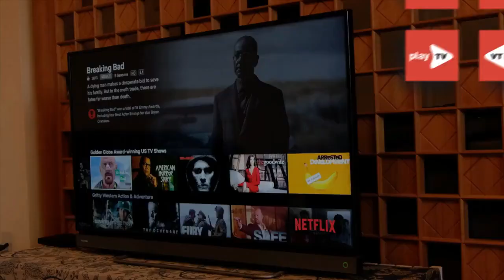Les Loups-garous de Thiercelieux : un aperçu exclusif qui va vous donner des frissons !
Ne vous endormez pas, Les Loups-garous de Thiercelieux vous guettent !